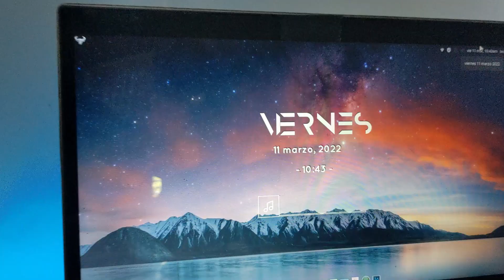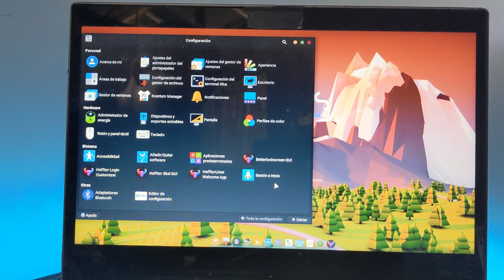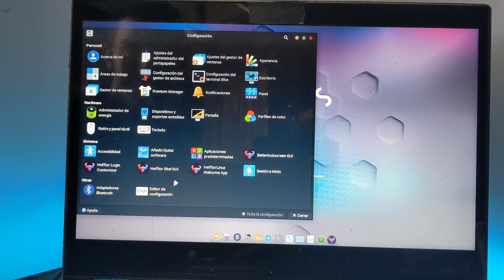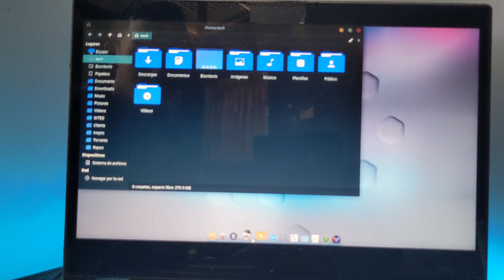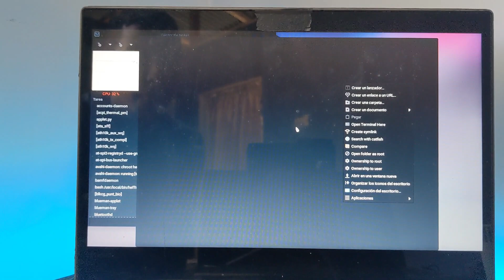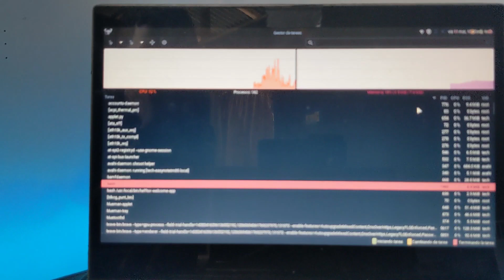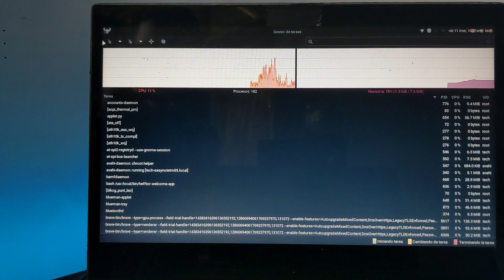El sistema perfecto para tu pc